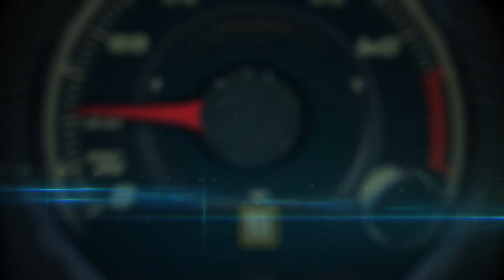2017 Fiat 124 Spider 1st. look at Los Angeles Auto Show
The all-new 2017 Fiat 124 Spider revives the storied nameplate, bringing its classic Italian styling and performance to a new generation. Paying homage to the original 124 Spider nearly 50 years after its introduction, the 2017 Fiat 124 Spider delivers the ultimate Italian roadster experience with driving excitement, technology and safety combined with iconic Italian design.

In North America, the Fiat 124 Spider is available with the proven 1.4-liter MultiAir Turbo four-cylinder engine, the engine’s first application in a rear-wheel-drive vehicle. The engine delivers 160 horsepower and 184 lb.-ft. of torque, and is available with a six-speed manual transmission or a six-speed automatic transmission.

The 124 Spider’s suspension uses a double-wishbone layout in front and a multi-link in the rear, specifically tuned for greater stability while braking and turning. Steering is light and responsive with the use of an electric power assist (dual pinion) system.

The steering and suspension setup, lightweight frame, balanced weight distribution and turbocharged engine combine for a dynamic driving experience. Noise vibration and harshness (NVH) enhancements, including an acoustic front windshield and insulation treatments, also help to deliver a refined, quiet ride.

For an open-air driving experience, the Fiat 124 Spider’s soft convertible top is easy to operate and requires minimal force, much like the original Spider’s top.